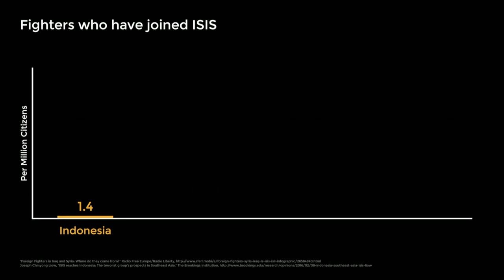The risky politics of progress | Jonathan Tepperman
Global problems such as terrorism, inequality and political dysfunction aren't easy to solve, but that doesn't mean we should stop trying. In fact, suggests journalist Jonathan Tepperman, we might even want to think riskier. He traveled the world to ask global leaders how they're tackling hard problems -- and unearthed surprisingly hopeful stories that he's distilled into three tools for problem-solving.